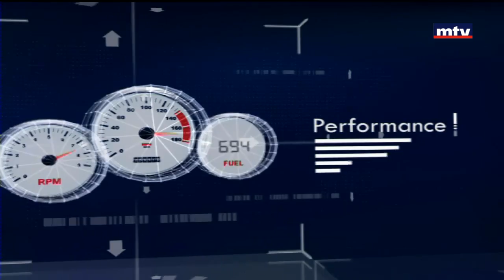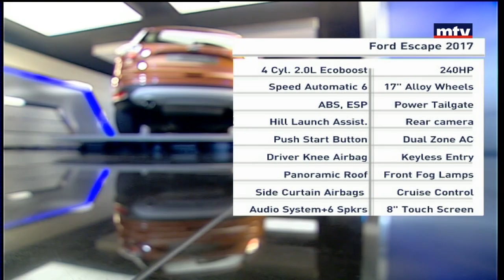Auto Focus - 01/12/2017 - Ford Escape 2017